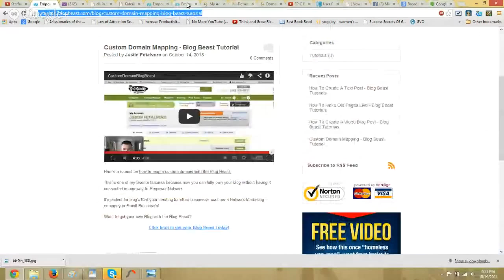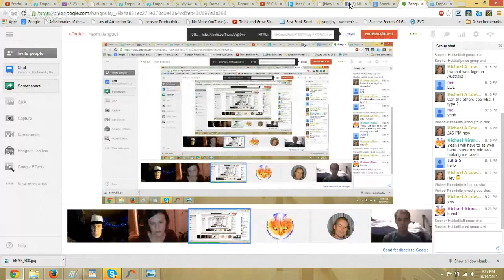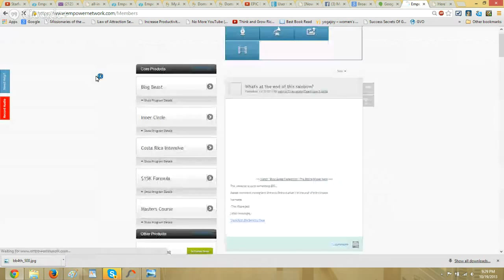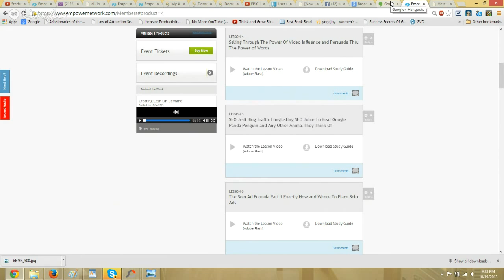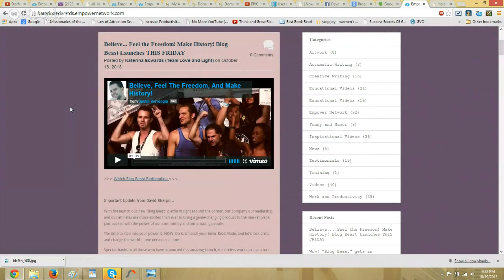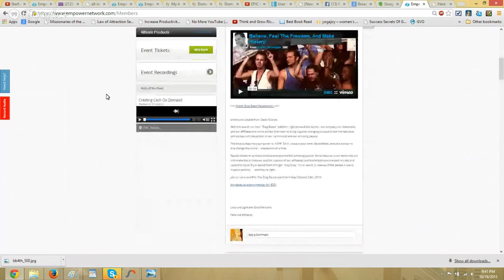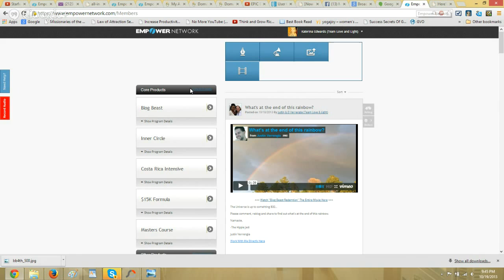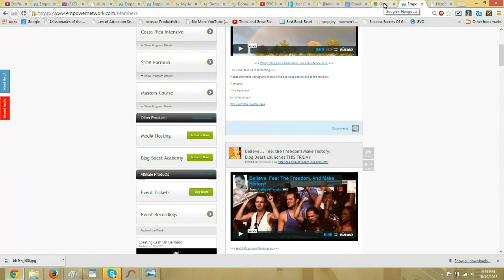PSEC - 2013 - Google Hangout - Healthy Mindset & Connecting With Others [hd 1280 x 720]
ABOUT: In this episode of "Paradigm Shift - An Educational Comedy" that we have titled as "PSEC - 2013 - Google Hangout - Healthy Mindset & Connecting With Others" -- In this Google Hangout, we have Katerina Edwards and Dave Kelso (Time Warrior) hosting an Empower Network related chat with Julia, two Michaels and a Steve. Though neither Katerina Edwards nor Dave Kelso reallt deal much with Empower Network anymore -- they do acknowledge it as an important step in their own process of growing as individuals into their own personal empowerment. Empower Network isn't for everyone and it ended up not really being for Dave and Katerina, either. However we would like to acknowledge it as a valid learning tool, as this description is not meant to demonize it, nor give it a bad review. The concepts spoken about in this video are good even for things that have absolutely nothing to do with Empower Network. So, we hope that you enjoy this video.

Participants List: Katerina Edwards, Dave Kelso (Time Warrior)
Applicable Hashtags

deviantART Video: Exceeds 20min Limit.